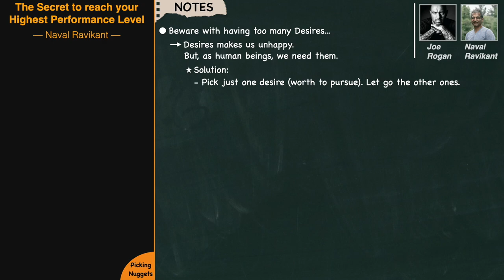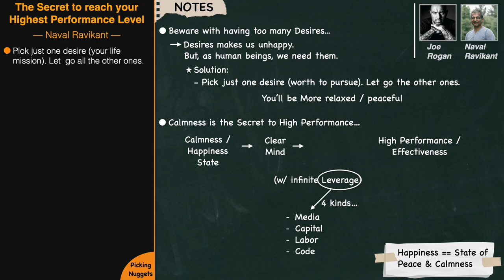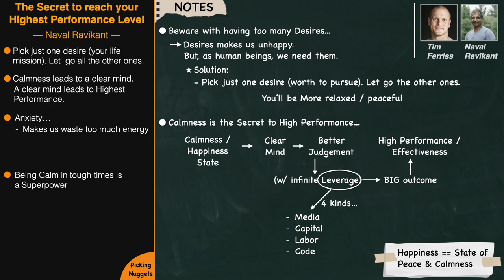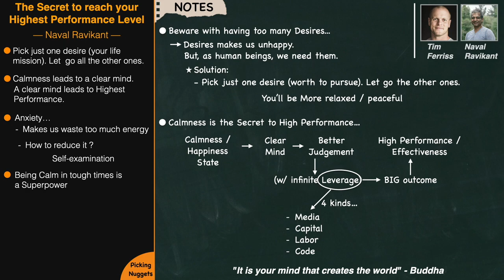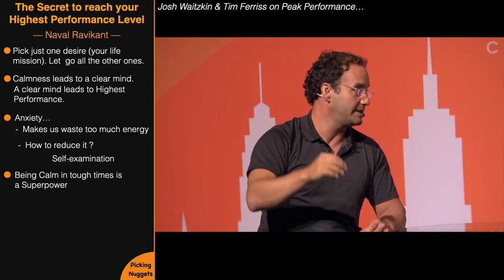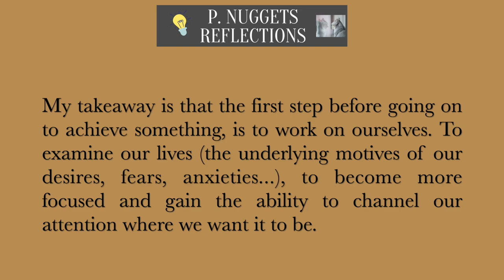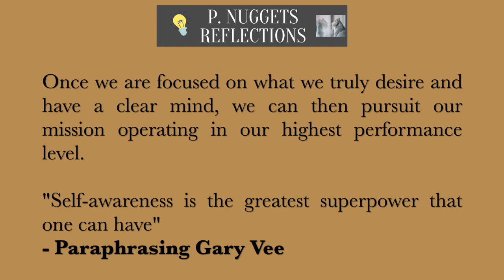Naval | The Secret to Unleash your Highest Performance Level [with Joe Rogan and Tim Ferriss]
Naval Ravikant is an entrepreneur and angel investor, a co-author of Venture Hacks, and a co-maintainer of AngelList.

Joshua Waitzkin (born December 4, 1976) is an American chess player, martial arts competitor, and author. As a child, he was recognized as a prodigy, and won the U.S. Junior Chess championship in 1993 and 1994. The film Searching for Bobby Fischer is based on his early life.

✎ ✎ ✎✎ ✎ ✎✎ ✎ ✎✎ ✎ ✎ Notes ✎ ✎ ✎ ✎ ✎ ✎✎ ✎ ✎✎ ✎ ✎

- Beware with having too many Desires...
* Desires make us unhappy. But, as human beings, we need them.
• * Solution:
*** Let go most of your desires. Pick the one or few that are truly worth to pursuit.
• Less desires -- More relaxed / peaceful --- More Happy

- Byproduct of working on your happiness  -- Clear Mind --  Better Judgement --  High Performance / Effectiveness (e.g. in Business)
• Critical in the "Age of Leverage"...
Slightly better judgement * infinite leverage source = Significant better Outcome
** 4 kinds of Leverage --  Media, Capital, Labor, Code (programming).

- We waste too much energy thru Anxiety

- Being Calm in tough times is a Superpower

- The key to Reduce Anxiety --- Self-examination

 🎶 🎶 🎶  🎶 🎶 🎶  🎶 🎶 🎶   Music Credits  🎶 🎶 🎶  🎶 🎶 🎶  🎶 🎶 🎶

🎸 LoFi Beats
- tysu x Spencer Hunt – Rainy Day